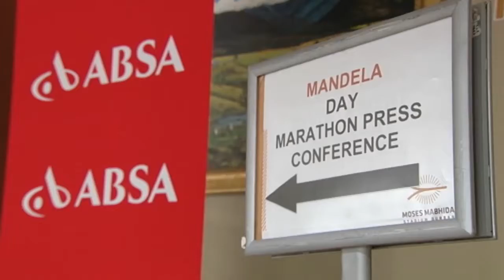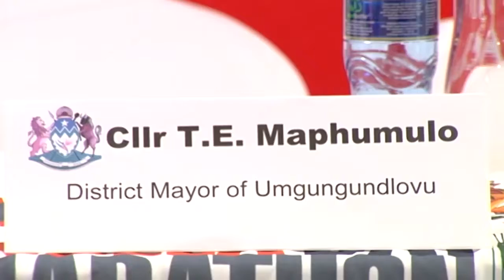Press Briefing - Absa as a new sponsor for the Mandela Day Marathon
Witnessing one of the fulfilling chapters in the history of this young and fast growing race and ABSA'a involvement to set to ensure that the heritage and this rich legacy is preserved for future generations" says MEC Dube Ncube during the media briefing to Announce ABSA's sponsorship of R6million over the next 3years.